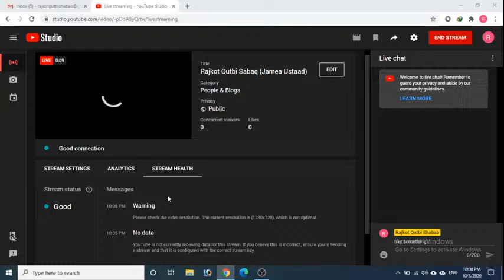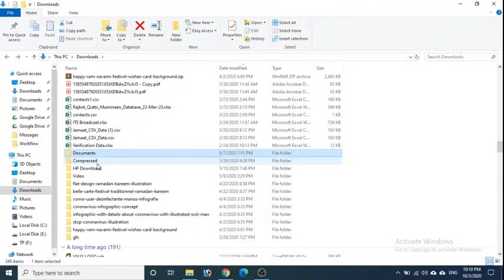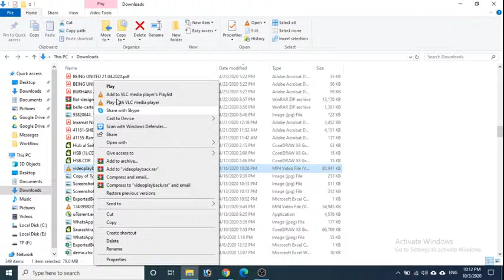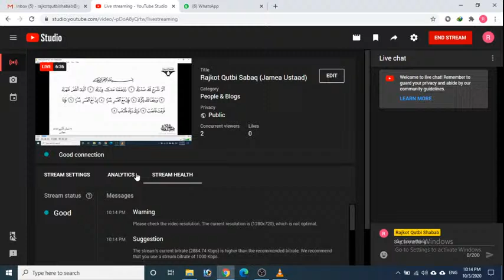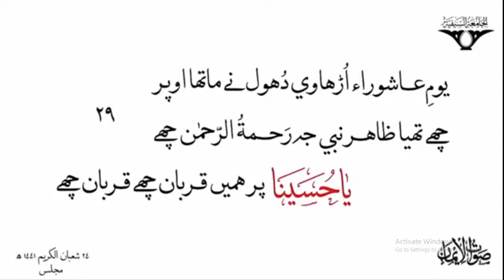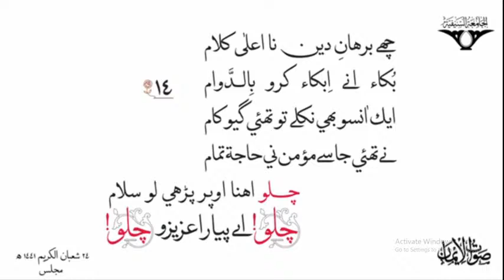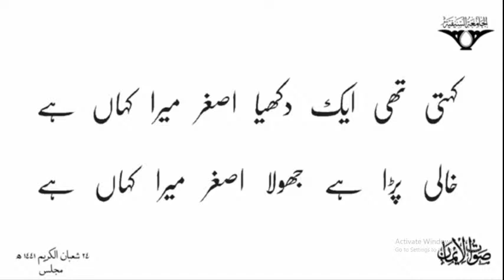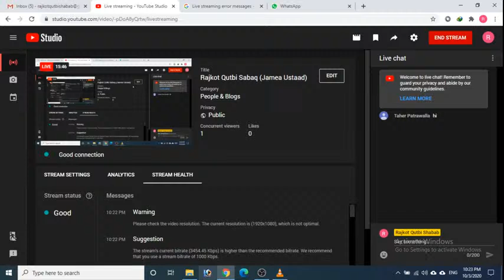Rajkot Qutbi Sabaq (Jamea Ustaad)